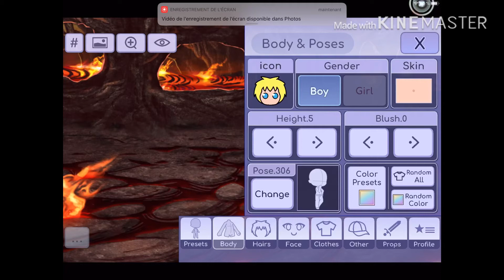Pour sushi cœur bleu